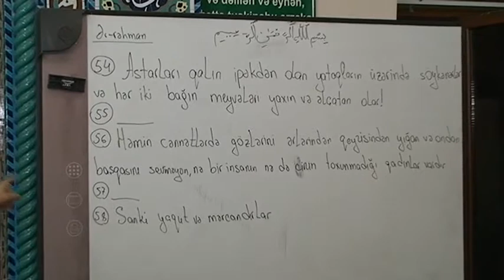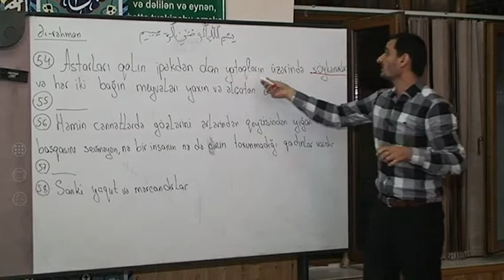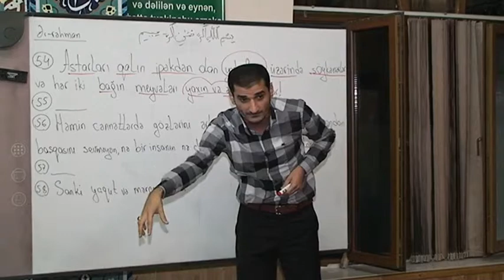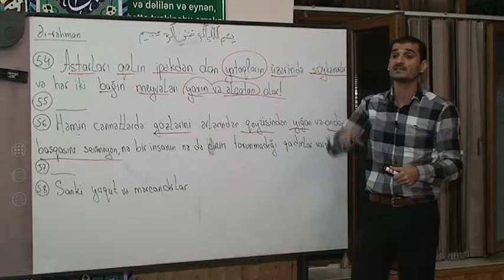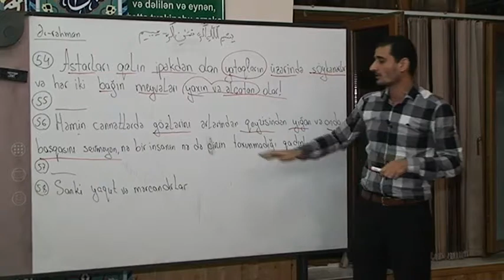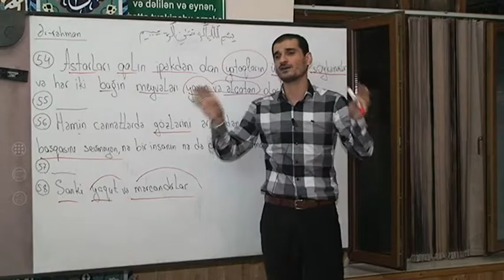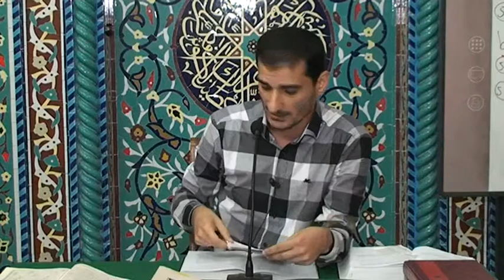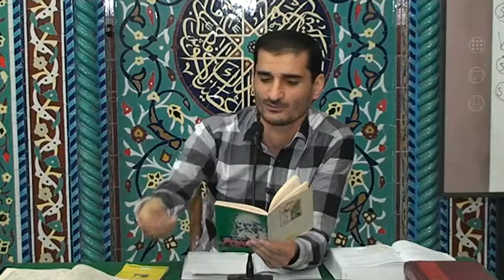Seyyid Elman. ER REHMAN 54_58-ci ayeleri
Qurani-Kerimin tefsiri.